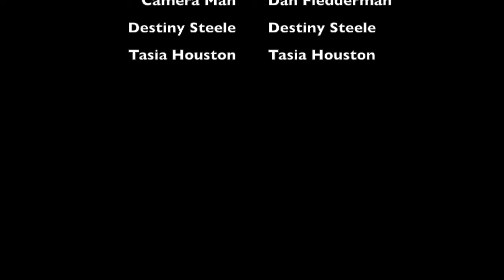Hillary's Carrots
Horror Film Lit Project